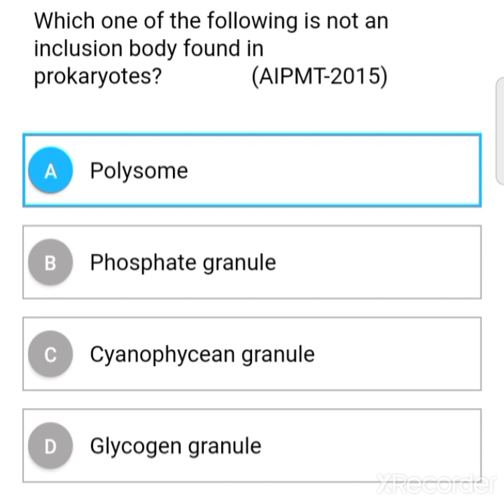Rankers Questions series for NEET 2021